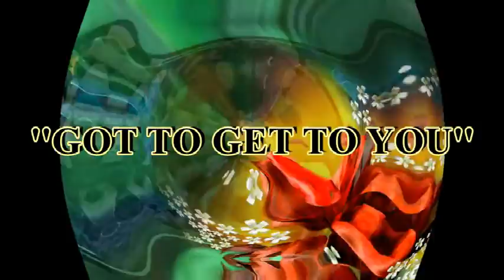CHARADE ''GOT TO GET TO YOU'' (12'' REMIX)(1983)